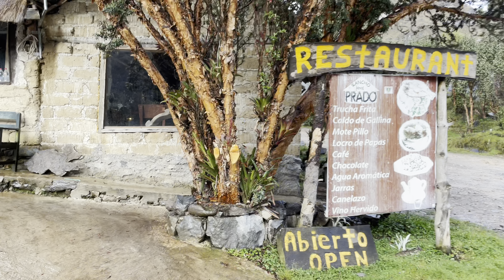Parque nacional el Cajas , Cuenca, Ecuador . Abril 24/2022